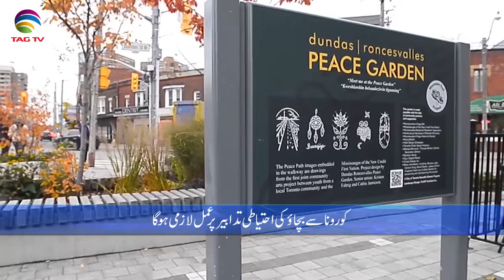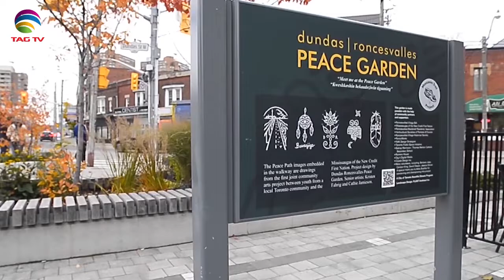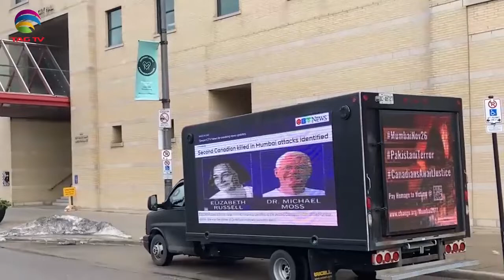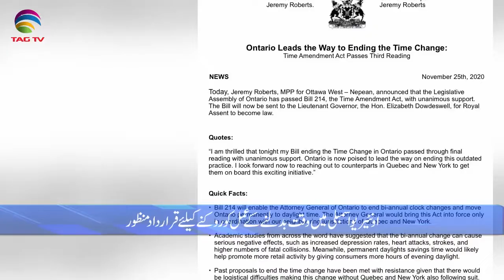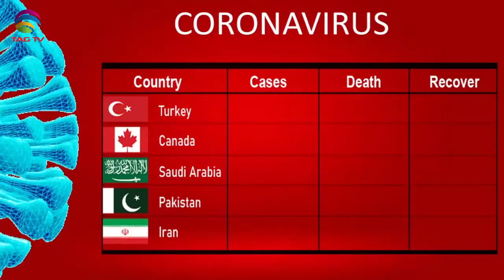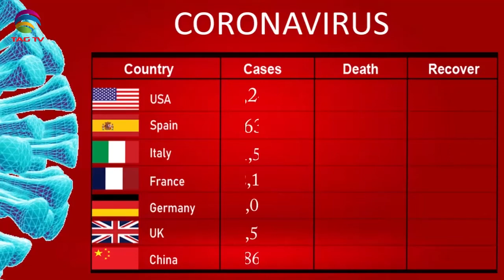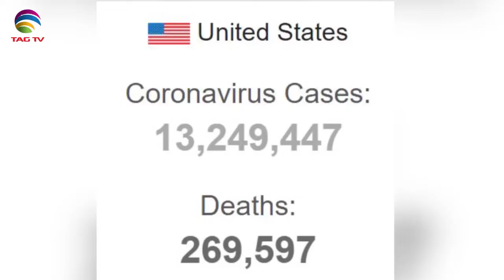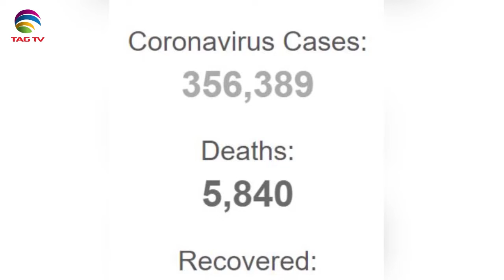Canadian & International News Bulletin in Hindi/Urdu - November 27, 2020